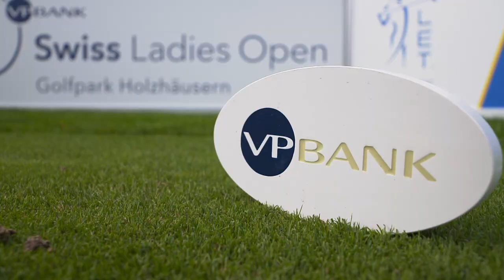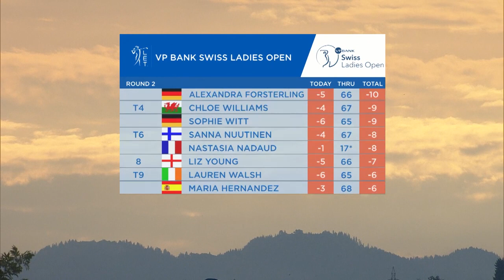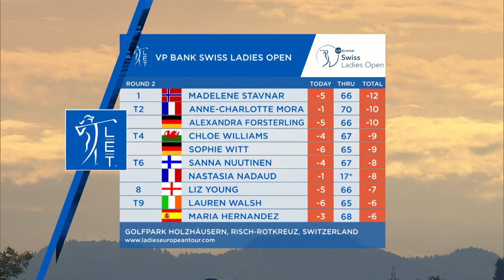Second Round Highlights | VP Bank Swiss Ladies Open